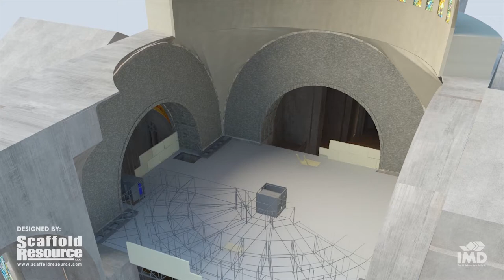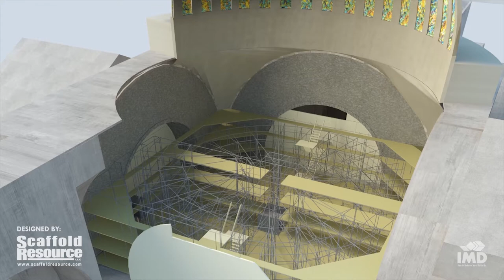Trinity Dome Scaffolding Animation